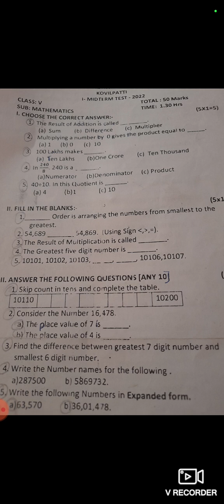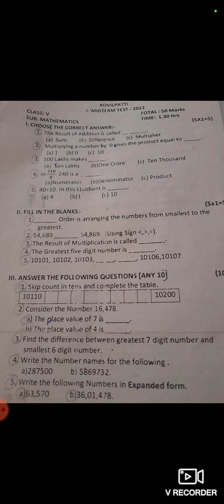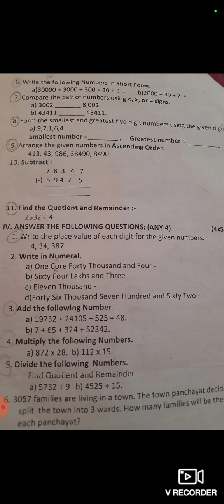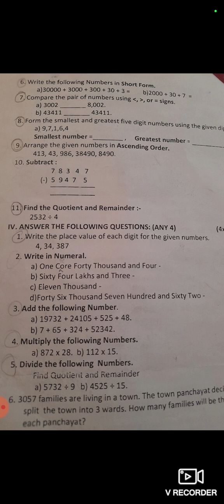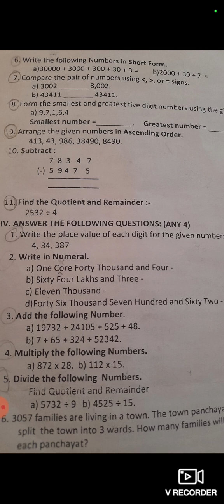5 std / Mathe matics/ 1 mid term / Question paper/ samacheer kakvi/ fascinating family / in Tamil..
5 std / Mathe matics/ 1 mid term / Question paper/ samacheer kakvi/ fascinating family / in Tamil..